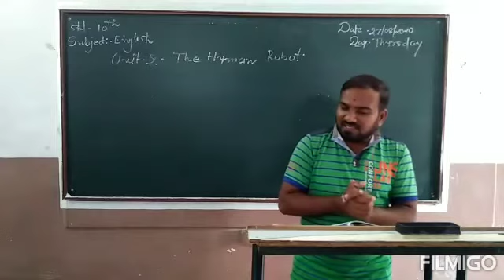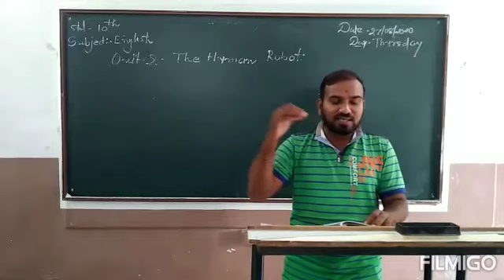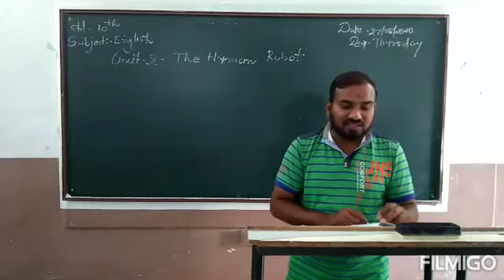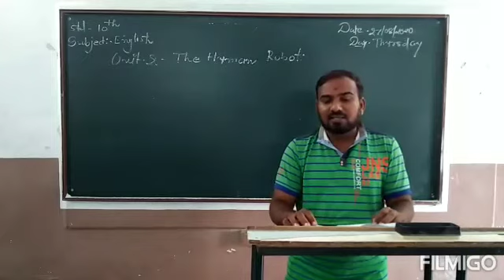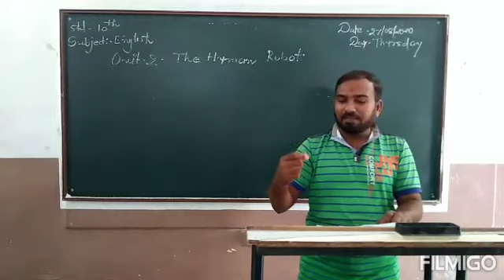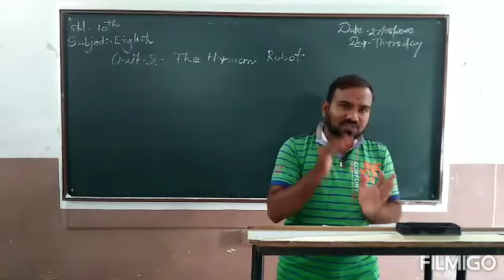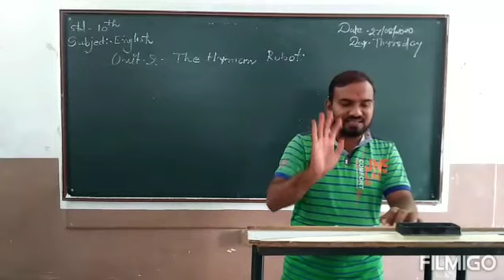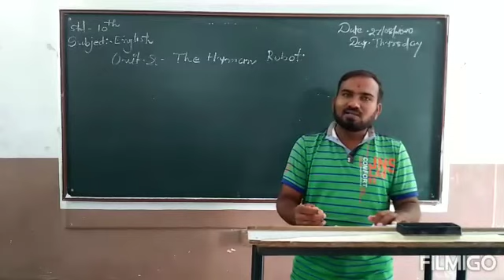Std:10, Sub: English, Unit-2, The Human Robot,part-1